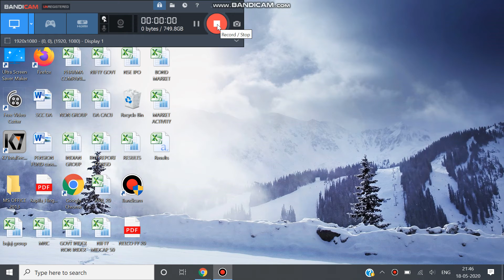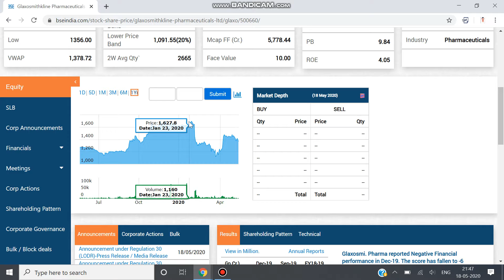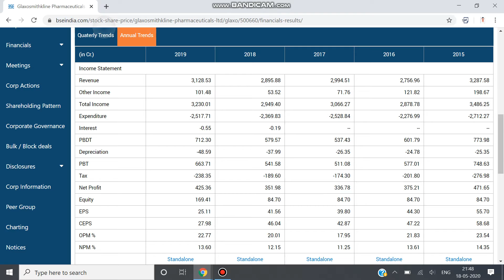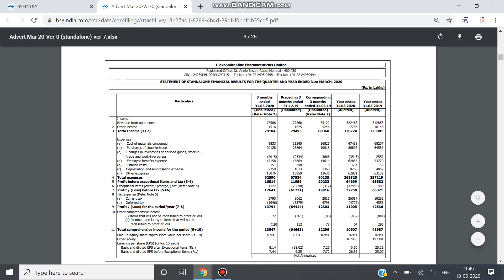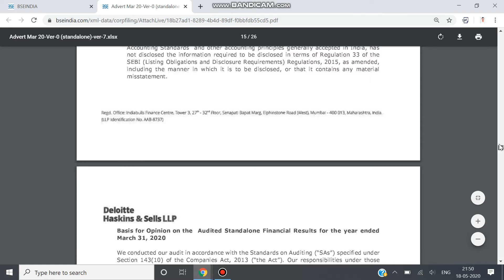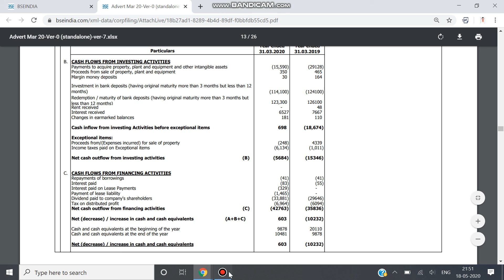GlaxoSmithKline Pharmaceuticals FY 20 RESULTS GOOD TARGET PRICE 1700 18 MONTHS STOP LOSS 1100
GlaxoSmithKline Pharmaceuticals  FY 20 RESULTS GOOD
TARGET PRICE 1700
18 MONTHS